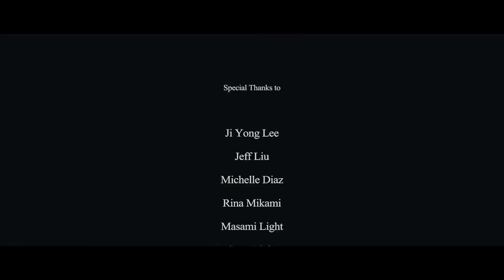Month of Zero